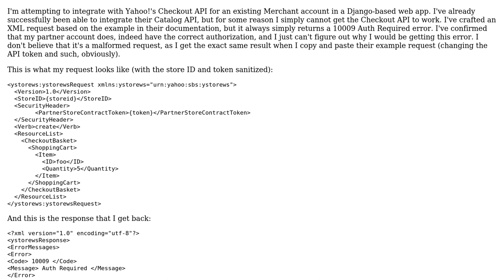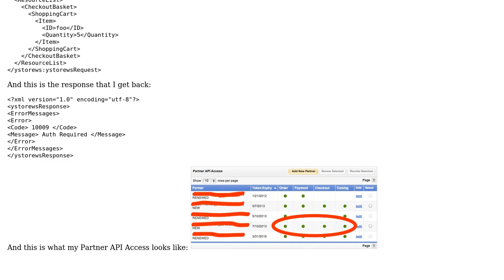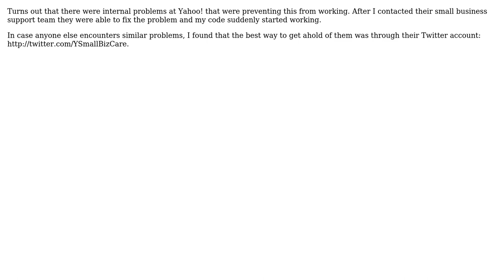Yahoo! Merchant Checkout API Problems (2 Solutions!!)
Yahoo! Merchant Checkout API Problems

With thanks & praise to God, and with thanks to the many people who have made this project possible! | Content (except music & images) licensed under CC BY-SA | Music | Images & others | With thanks to user Josh Ourisman user Colin Dunklau and the Stack Exchange Network Trademarks are property of their respective owners. You are responsible for your own actions.